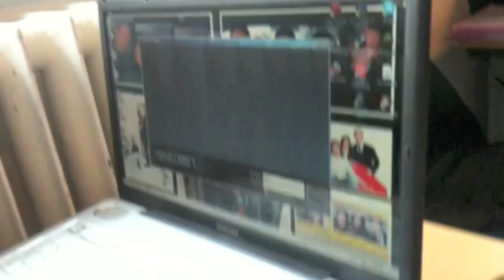en dag med Mads, Dres og Ale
en nice dag med gutterne